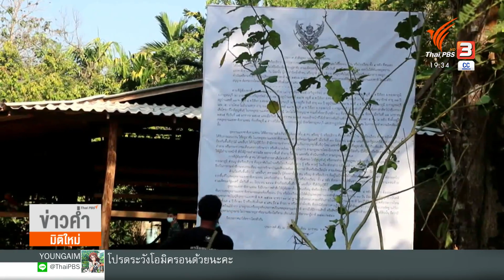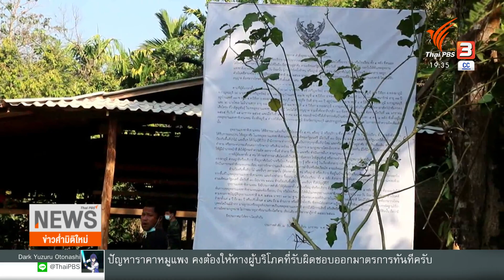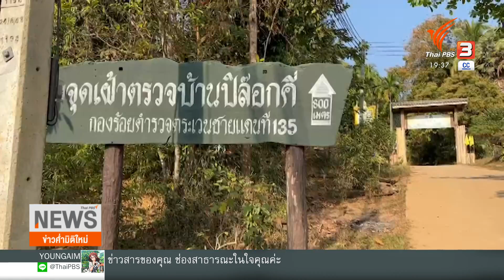ผู้ต้องหาฆ่าเสือวอนทบทวนขับพ้นอุทยานฯ ทนายชี้คำสั่งอาจขัดกฎหมาย (19 ม.ค. 65)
นายอำเภอทองผาภูมิ สั่งเจ้าหน้าที่เร่งตรวจสอบข้อมูล หาทางช่วยเหลือเรื่องความเป็นอยู่ของครอบครัว 5 ผู้ต้องหาฆ่าเสือโคร่งในเขตอุทยาน ขณะที่ผู้ต้องหาวอนหัวหน้าอุทยานแห่งชาติเขาแหลมทบทวนคำสั่งรื้อบ้าน เพราะไม่รู้ว่าครอบครัวจะไปอยู่ที่ไหน

ขณะที่ทนายความด้านสิ่งแวดล้อมและสิทธิชนเผ่าพื้นเมือง ตั้งคำถามถึงการที่อุทยานแห่งชาติเขาแหลมใช้คำสั่งอุทยานฯ ขับผู้ต้องหาและครอบครัว โดยอ้างมติ ครม. 30 มิถุนายน 2541 ว่า อาจขัดกับ พ.ร.บ.อุทยานแห่งชาติ 2562 ที่เป็นกฎหมายหลัก ที่ผ่อนผันให้ชาวบ้านอยู่ในพื้นที่ป่าอนุรักษ์ และความผิดฆ่าเสือโคร่งเป็นความผิดเฉพาะตัว

ตามทะเบียนราษฎร์ ผู้ต้องหาทั้ง 5 คน รวมญาติพี่น้องใน 4 หลังคาเรือน มีทั้งหมด 24 คน เป็นผู้สูงอายุ 5 คน เป็นคนวัยแรงงาน 11 คน เด็ก 9 คน อายุน้อยสุดเพียง 6 เดือน